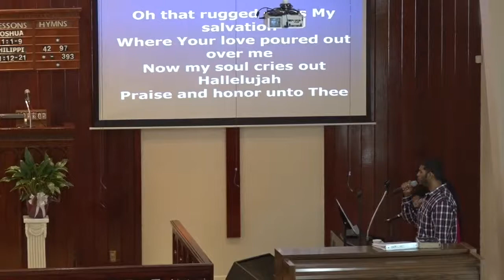TMC Praise and Worship__Man of Sorrows